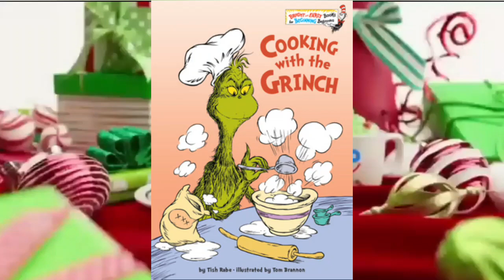GrinchThe ihop cat in the The Thomas j Henry